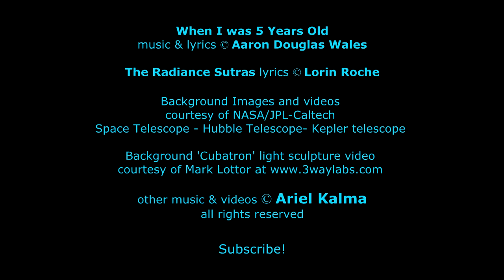ConcertSalon I - Ariel Kalma, Margot Anand, Aaron Douglas Wales.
Originally designed to be Live Streaming... but I need Broadband unavailable yet here...

During the 70's in Paris I sometimes participated in what was called 'Salons' where well-to-do philanthropists, or art lovers, opened their living rooms to artists, poets, musicians, performers to create 'happenings' by mixing genres, people, artforms... So I transformed my studio, created a space and included inspiring lights & effects, and ConcertSalon was born... voila! Now I record, film, and upload ConcertSalon on my Youtube channel.

Margot Anand was visiting, and decided to read a poem translated from the Vijnana Bhairava Tantra while I played background music...

Aaron Wales was a wwoofer at our place, and I invited him to sing a true song of his and play the didgeridoo. Meanwhile, his partner Ila helped me setting up the video part, the room, the lights... I felt lucky... synchronicity (almost normal nowadays)...

This first ConcertSalon is not perfect, nevertheless it has a 'good vibe' atmosphere. I has some annoying sound issues partly due to such a different adaptation of my studio, and it is ... complicated ... but I will get there!

1. Entrance  (Ariel Kalma)
2. Tantric Train  (Ariel Kalma)
3. "when your bones get enlightened" Margot Anand reading a poem from the Radiance Sutras : the Vijnana Bhairava Tantra, translated by Lorin Roche, Sounds True.
5. Forest Mystics * (Ariel Kalma) with local birds and Margot Anand
6. Astral Contact  * (Ariel Kalma)

* from album 'Meditation in the Forest'

Background Images and videos courtesy of NASA/JPL-Caltech
Space Telescope - Hubble Telescope- Kepler telescope